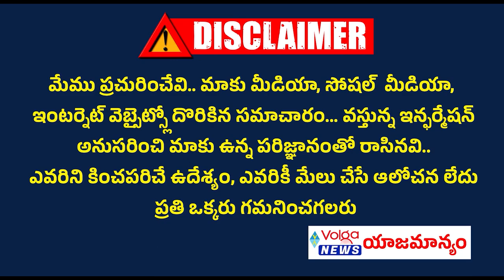2 లక్షల 75 వేల కోట్ల తో తెలంగాణ బడ్జెట్ హైలెట్స్ | Telangana Budget | Cm Revanth Reddy | Ts Cm